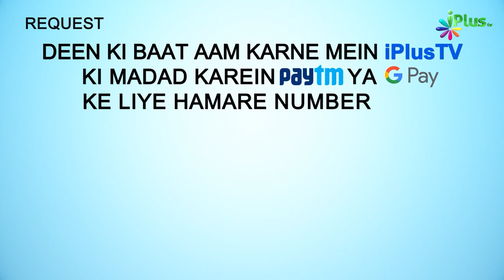Fajr Ki 2 Rakat Sunnat Aise Padhna Sunnat Hai | 5 Minute Ka Madarsa 392 | Shaikh Arshad Hussain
Fajr Ki 2 Rakat Sunnat Aise Padhna Sunnat Hai | 5 Minute Ka Madarsa 392 | Shaikh Arshad Hussain Mohammadi | iPlus TV

UPI : donateilm@icici